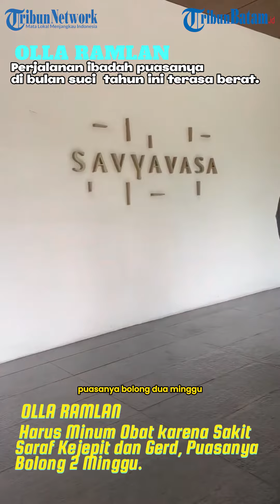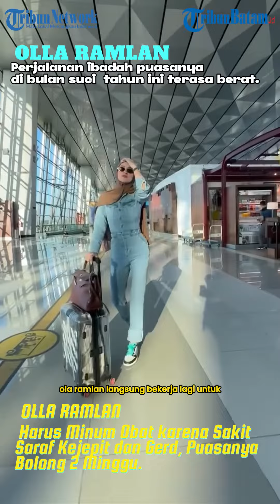Olla Ramlan Harus Minum Obat karena Sakit Saraf Kejepit dan Gerd, Puasanya Bolong 2 Minggu.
Pemain sinetron dan film Olla Ramlan mengakui, perjalanan ibadah puasanya di bulan suci  tahun ini terasa berat.

Bahkan, Olla Ramlan sempat tidak berpuasa selama dua Minggu, dikarenakan dirinya baru saja menjalani terapi penyembuhan penyakit saraf kejepit dan gerdnya.

"Puasa tahun ini banyak yang bolong karena aku sakit kemaren. Aku endoskopi ada luka di lambung, ada sesuatu di leher pembengkakan gitu jadi migrain terus.

"Jadi banyak minum obat tiap hari agar lukanya ilang. Jadi sakit selama dua Minggu aku ga boleh puasa dan bolong bolong," sambungnya.

Olla menyebut penyebab dirinya harus mendapatkan perawatan intensif, bermula karena gerdnya kambuh. Karena tubuh tak terasa fit ia harus dilarikan ke rumah sakit dua pekan lalu.

"Gerdnya sudah lama, sebenarnya cuma flu batuk pilek, cuma demam gitu doang, tapi ternyata Kemana mana, eh harus endoskopi dan MRI," ucap wanita berusia 44 tahun itu.

Mengenai pembengkakan di bagian leher, diakui mantan istri Aufar Hutapea itu karena saraf kejepit.

"Kalau bahasa Indonesianya saraf kejepit gitu. Gak tau saraf kejepitnya kenapa, kebanyakan main hp dan komputer, kebanyakan apa lagi ya," jelasnya.

Wanita bernama asli Lidya Febiola Ramlan ini mengaku harus jalani opname selama satu Minggu, setelah keluar ia jalani terapi kesembuhan selama satu pekan.

Setelah dua Minggu penyembuhan, Olla Ramlan langsung bekerja lagi untuk mencari nafkah buat anak-anak, agar ia tidak kehilangan uang di tabungan.

"Harus cari duit gak ada yang biayain ya," ujar Olla Ramlan. (ARI).